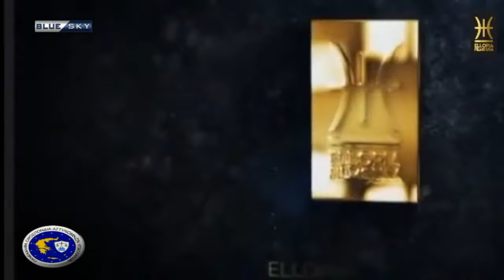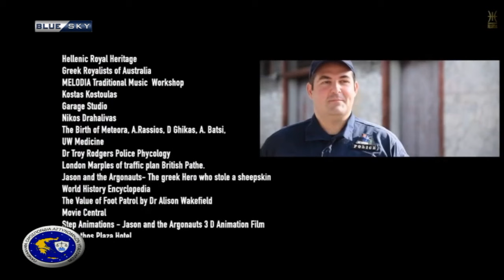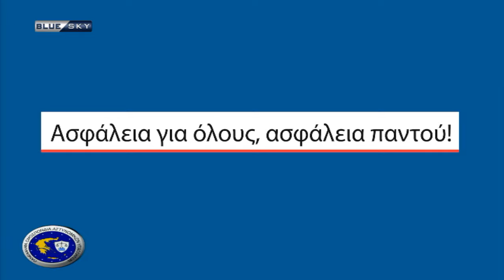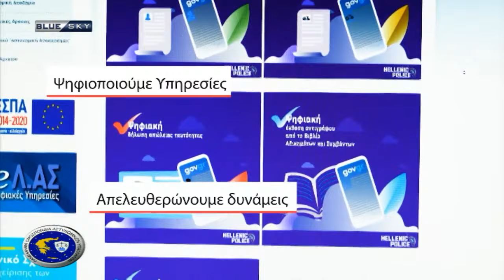Αστυνομία & Κοινωνία | 06/02/23